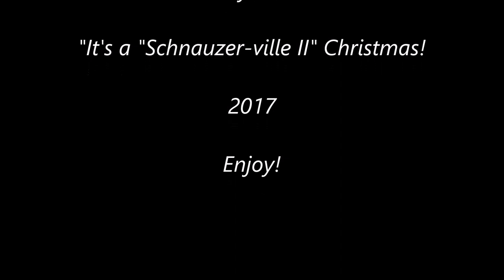Schnauzer-Ville Christmas II, 2017